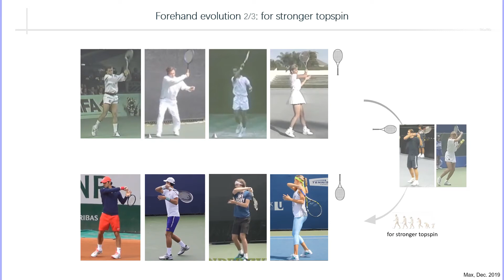Forehand evolution 2 3